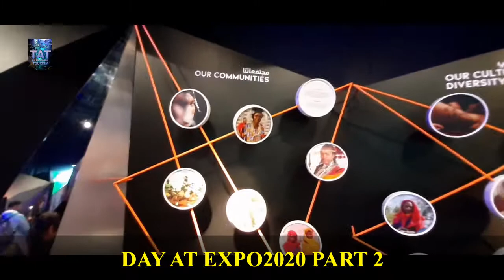EXPO2020 PAKISTAN PAVILLION